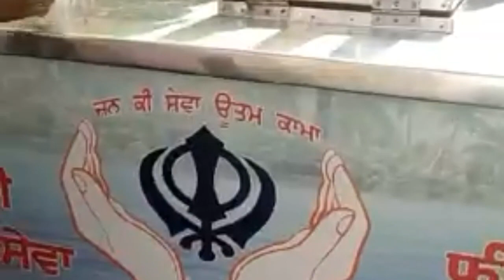Khalsa care | ਜਨ ਕੀ ਸੇਵਾ ਉਤਮ ਕਾਮਾ | ਫਰੀ ਜਲ ਸੇਵਾ | free जल सेवा